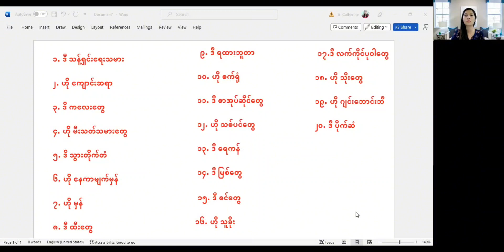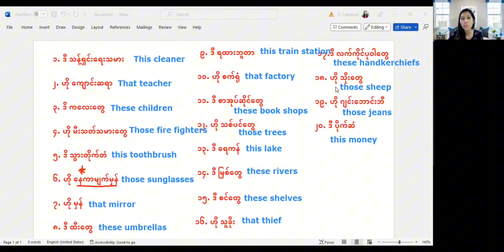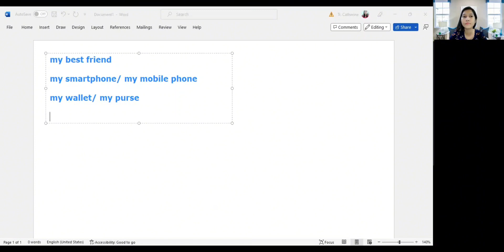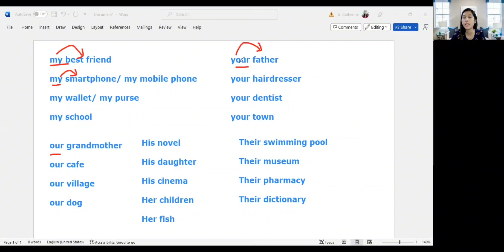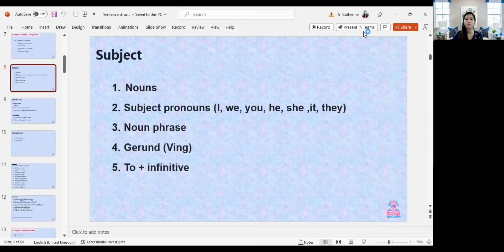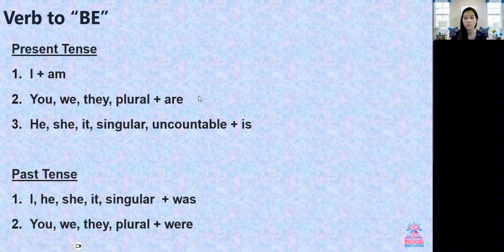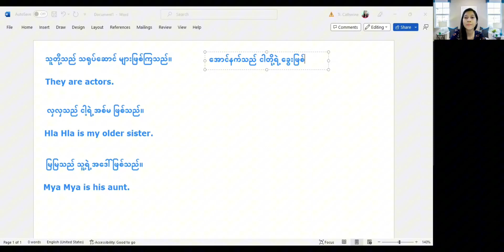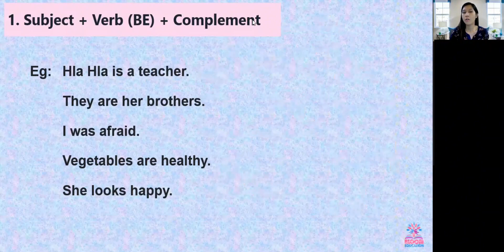Sentence Construction (Elementary) Episode 3